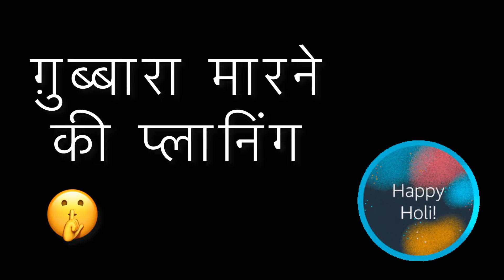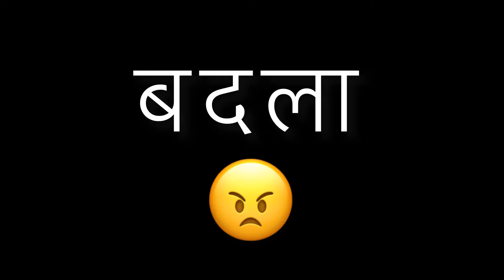Holi Ki Masti | Rang lagane ka Badla | Holi vlog | Holi 2022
This was my one of the best Holi. I had a lot of fun with my sisters and we ate lot of yummy food to including Aalo cutlets,  Bread Pakora , Pakoris, gunjiya etc.
My sisters pranked me, we threw balloons at each other, played with waters and gulals etc.

Holi 2022
Rekha bindass
Singham lady
Holi party
Holi masti
Holi ka badla
Holi with my sisters
Holi prank
Ballons
Water holi
Gulals
Upp
Uppolice
Indian police
Police
Police holi
Holi vlog
Vlogs